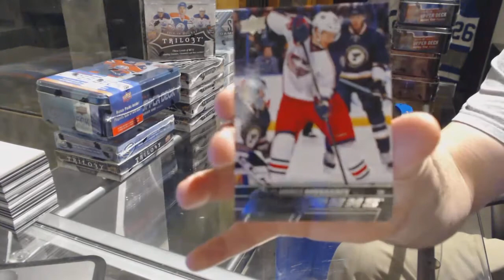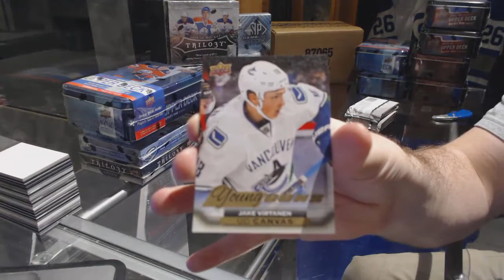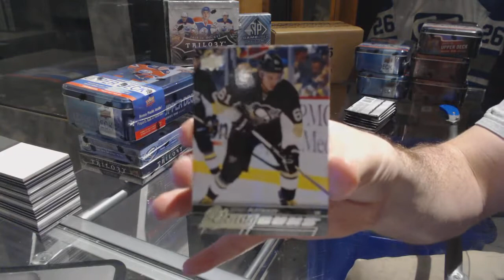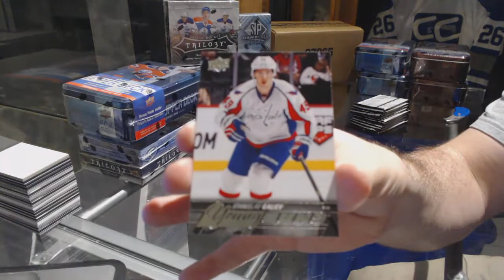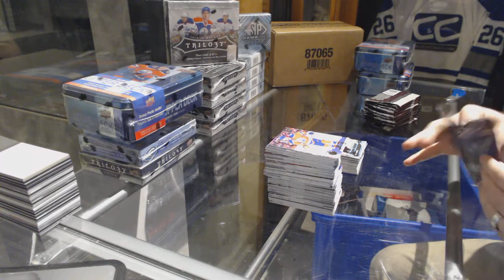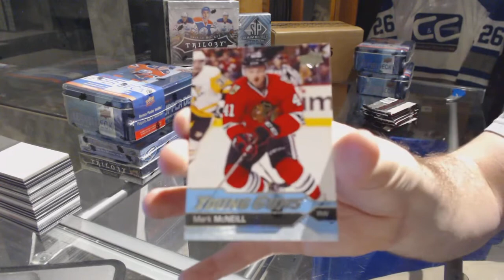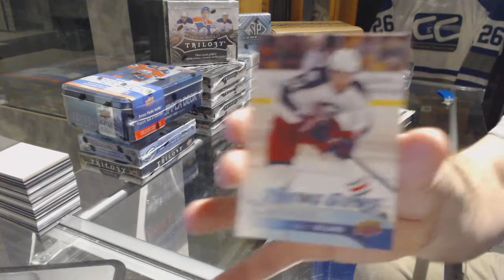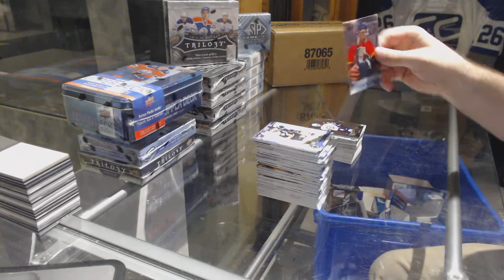16-17 Series 1, 16-17 Series 2, 15-16 UD Series 1 & 15-16 Series 2 8 Tin Break - C&C 7307